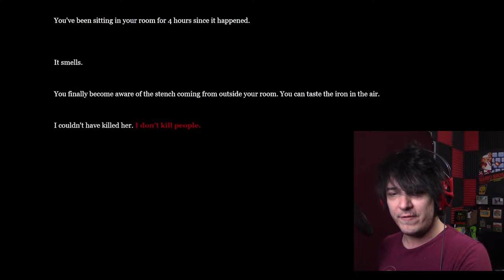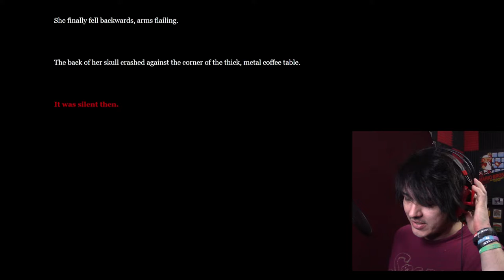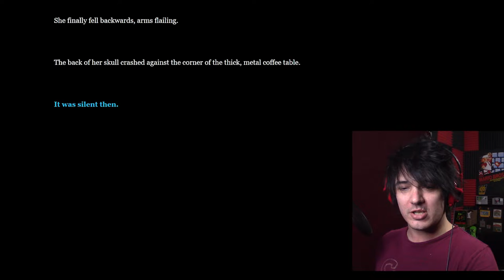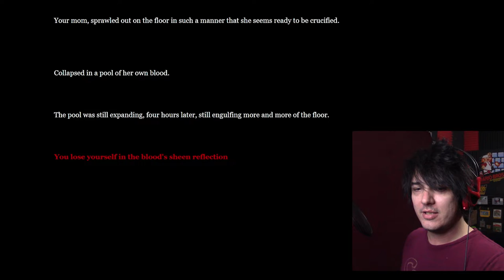The Living Room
A short story about something bad happening in the living room.

Wanna send me stuff? Send it here:
United States